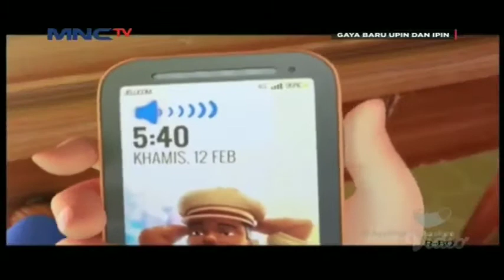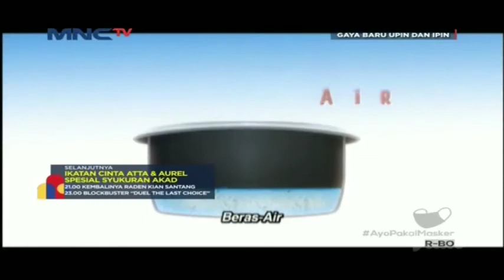Gaya Baru Upin Dan Ipin